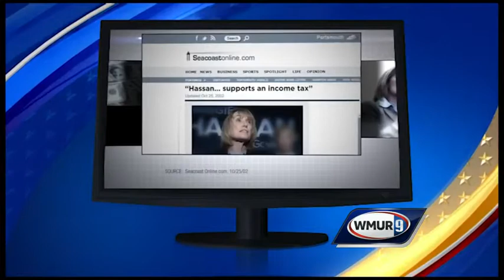Granite State Debates, Governor: Hassan defends against attack ad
The candidates for governor discuss an ad that attacks Maggie Hassan.